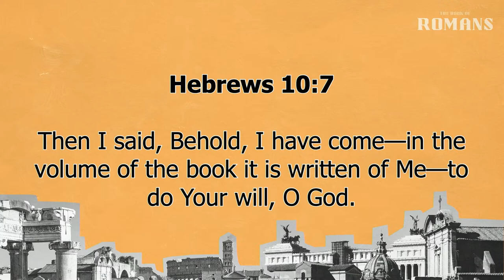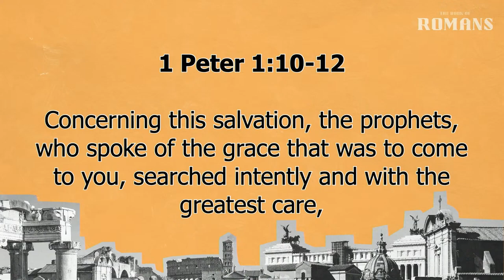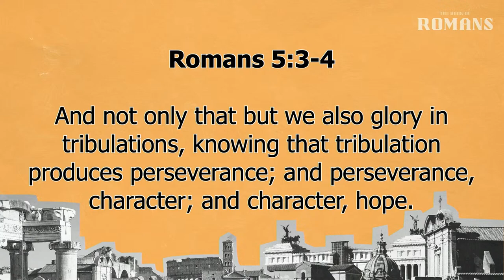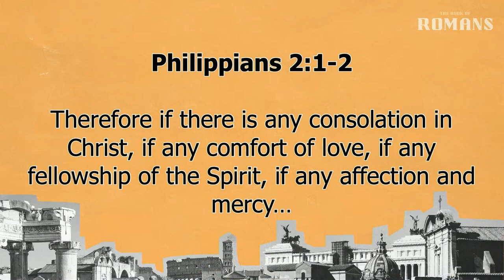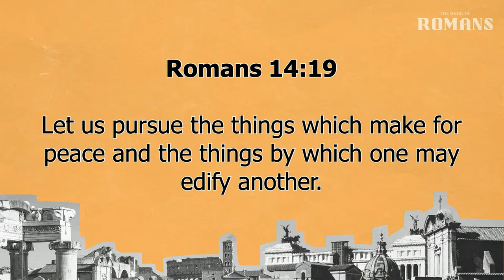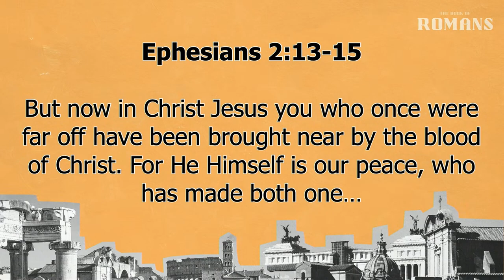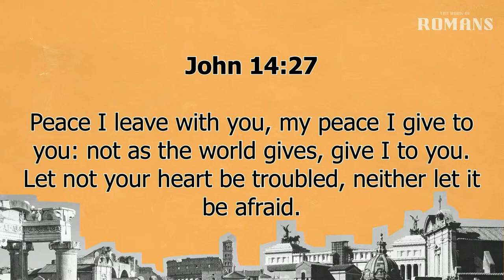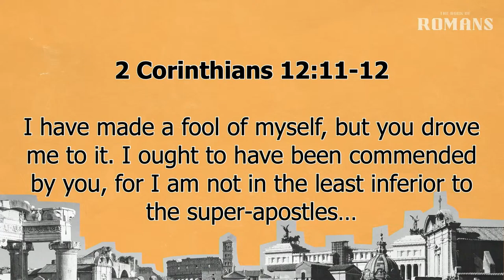Romans 15:1-18 | Preach The Gospel | 10.4.23